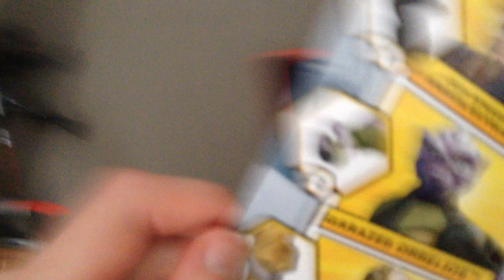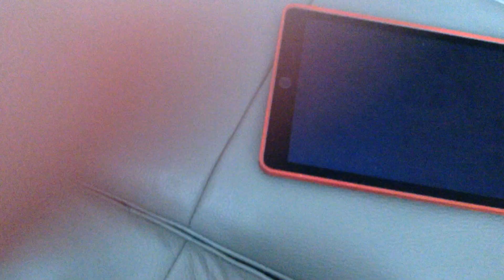Anakin Skywaker et Jedi Spider